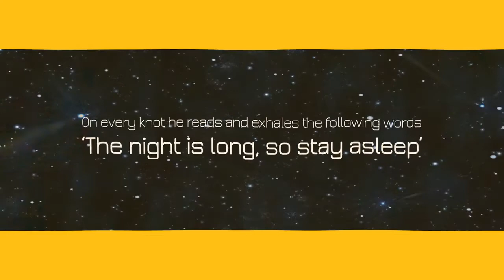3 Knots Beware! ᴴᴰ ┇ Hadith ┇ Islamic Short Reminder ┇ TDR Production ┇